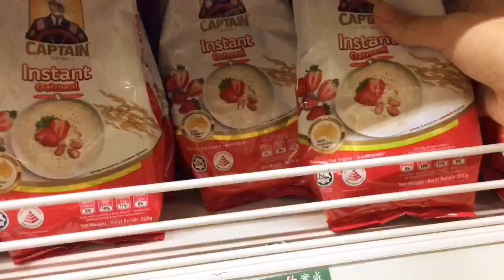VLOG)Day in countryside life: Healthy sandwich bun|Make Fruit Jelly & Grocery shopping(ENG SUB)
Welcome🌿

Thank you for having me today.🌻
This VLOG is end of the Month of May vlog.I enjoyed doing covers recently until no time to upload this VLOG, I’m very sorry for those who waited for a VLOG, I’m here now:D
This vlog I made fruit jelly with my little cousins. I discovered new healthy sandwiches bun too, Asadap tomod itu bun dia, manis-manis and crispy 😋 I make kimbab Sabahan style juga. Footage siram sayur-sayuran pun ada, syukur the plants grow healthy and the colors looking so fresh and green 👾

On jin